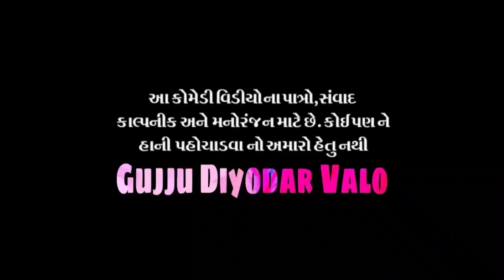બનાસકાંઠા ના જંગલમાં ભૂત|| Banaskantha na jungal ma bhoot|| Gujju Diyodar Valo